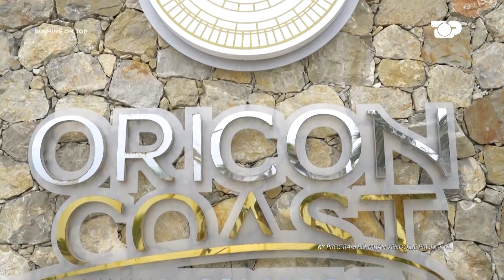Orion Coast Luxury Resort, hoteli me hijeshi bregdetare - POT